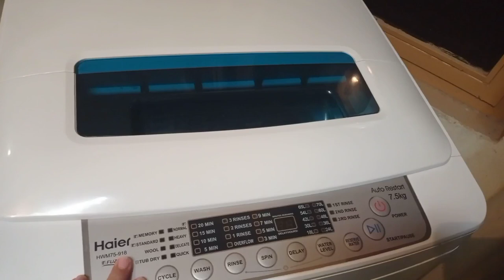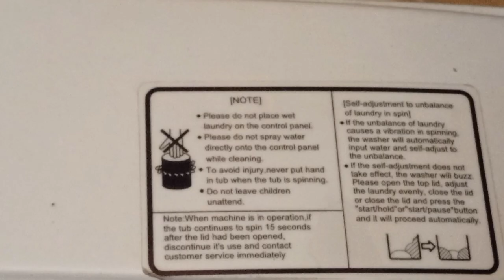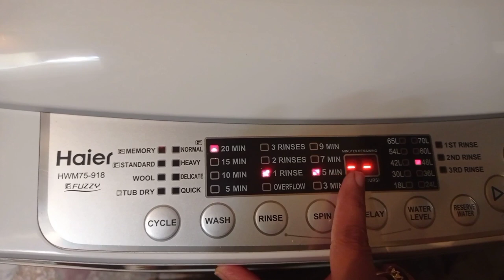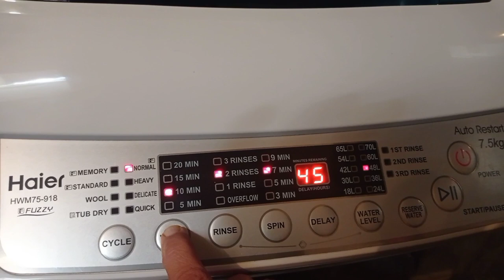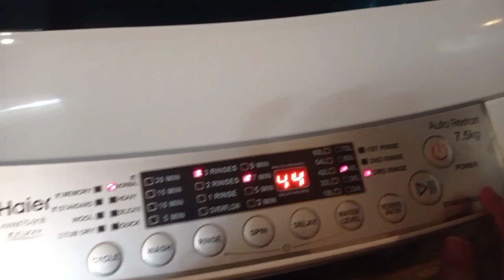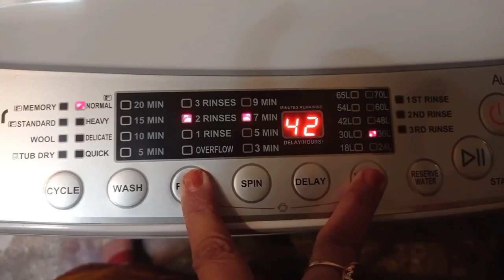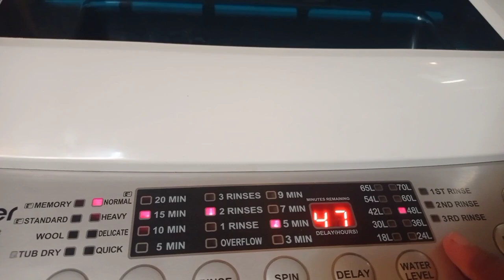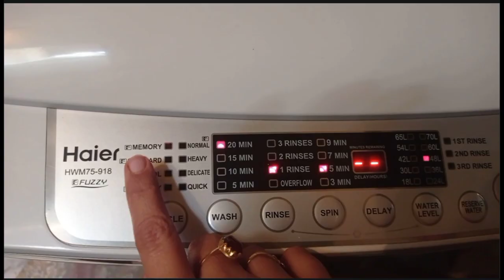Haier Automatic Washing Machine HWM75-918 Complete Demo | Haier Top Load Washing Machine Demo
How To Use Haier Automatic Washing Machine HWM 75 918 | Haier Top Load Washing Machine Demo